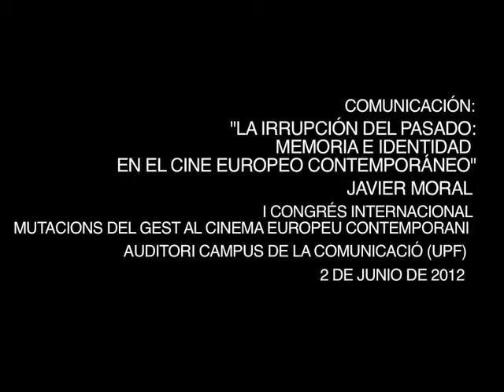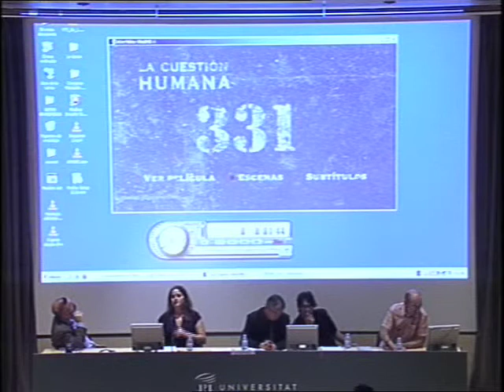"La irrupción del pasado: memoria e identidad en el cine europeo contemporáneo" / Javier Moral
I Congrés Internacional Mutacions del Gest al Cinema Europeu Contemporani (2012).
Comunicació: "La irrupción del pasado: memoria e identidad en el cine europeo contemporáneo". Javier Moral.
Auditori del Campus de la Comunicació, Universitat Pompeu Fabra.
Barcelona, 2 de juny de 2012.